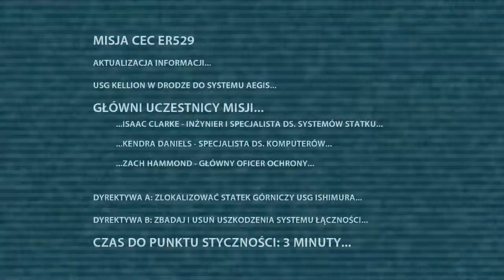Dead Space #1 - Witamy na USG Ishimura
Inżynier Isaac Clarke razem z Kendrą Daniels i Zach'em Hammond'em odbierają sygnał SOS ze planetołamacza USG Ishimura. Próba pomocy w naprawach szybko przeradza się w najgorszy, krwawy koszmar...